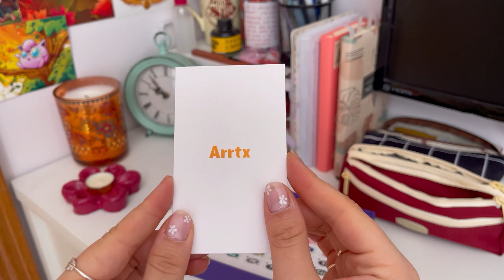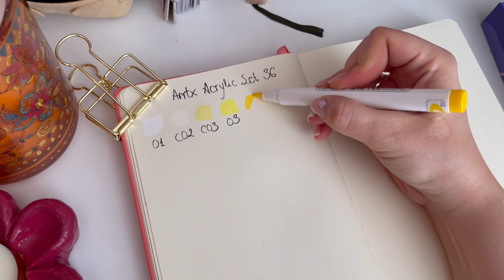SKETCH W/ ME USING ACRYLIC MARKERS ft. ARRTX ✨ | ARRTX ACRYLIC MARKERS SET 36 🌸 | Ann Paintings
Link set de 36 rotuladores acrílicos Arrtx

[AD] Hoy os traigo un unboxing del set de 36 rotuladores acrílicos de Arrtx. Llevaba mucho tiempo detrás de estos rotuladores, ya que había visto a muchos artistas utilizarlos y me parecía una locura el resultado que genera con la viveza de sus colores. Aquí tenéis un vídeo abriendo la caja, mostrando su contenido y pintando con ellos, para que veáis la calidad y la forma en la que funcionan! 🥰